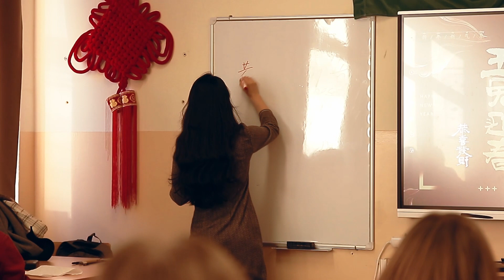Kínai kézműves foglalkozás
SZTEJKI Eötvös József Gimnázium - Kínai kézműves foglalkozás